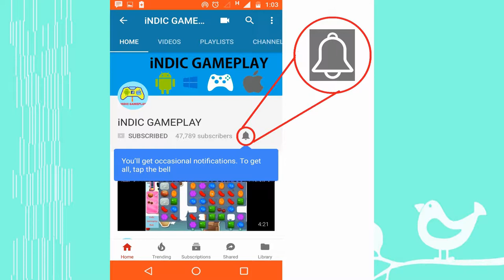Plants vs Zombies 2 Jurassic Marsh Day 9